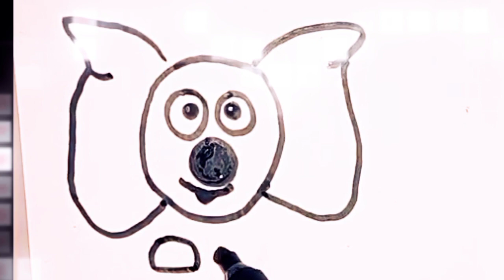Как нарисовать просто, рисунки для детей👍 👈How to draw simply, drawings for children👍 👈сурот салуу👍👈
какНарисоватьДляДетей, рисункиДляДетей,рисовать,раскраска,kidsDraw,kids,Draw,drawing,dance,kids,song,Менин ютуб каналым сурот тартунуу уйрону сурот тартууну уйроту как нарисовать просто, рисунки для детей и начинающих!How to draw simply, drawings for children and beginners Cara menggambar sederhana, gambar untuk anak-anak dan pemula!Hur man ritar är enkelt, ritningar för barn och nybörjareNasıl çizilir basit, yeni başlayanlar için çizimler! كيفية رسم بسيط ، رسومات للأطفال والمبتدئين!# How to draw the children, drawings, draw, coloring, #
Cara menggambar untuk anak-anak, # Gambar, # Menggambar, # Mewarnai, Menggambar untuk anak-anak, ## Kızların nasıl çizileceği, çizimler, Kızların nasıl çizileceği, boyama, #如何绘制图片，着色，绘图，绘制, #
[rúhé huìzhì túpiàn，zhesè，huìtú，huìzhì, #]